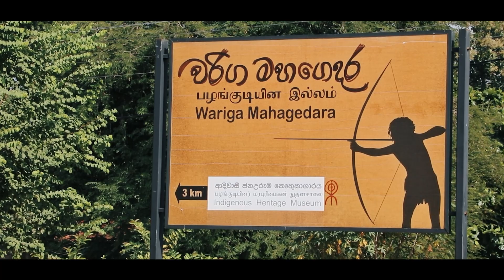KIRIKORAHA MEDIUM VERSION - 9 ENGLISH